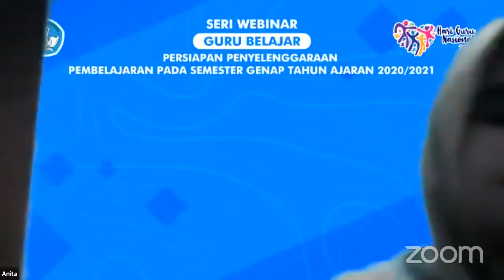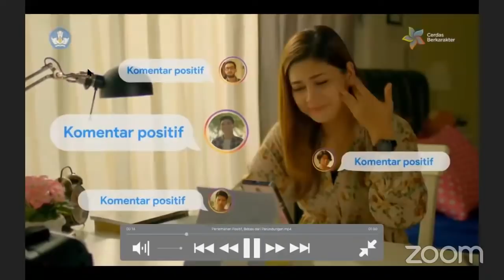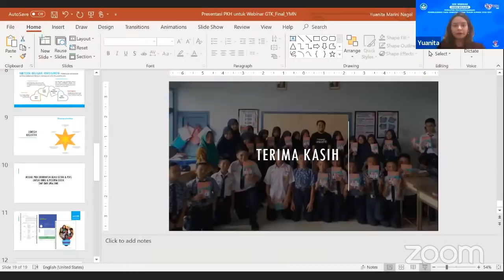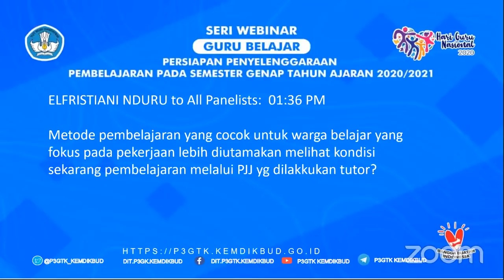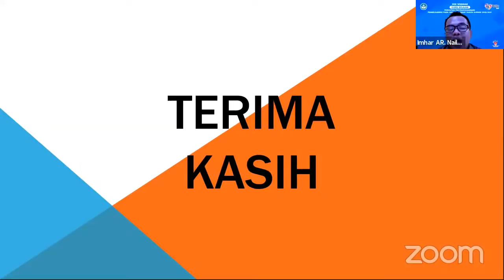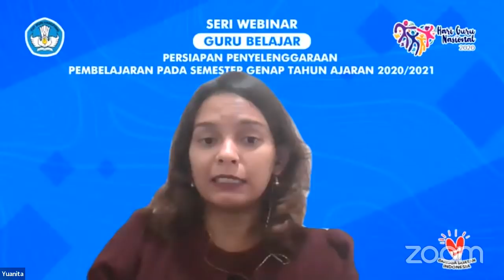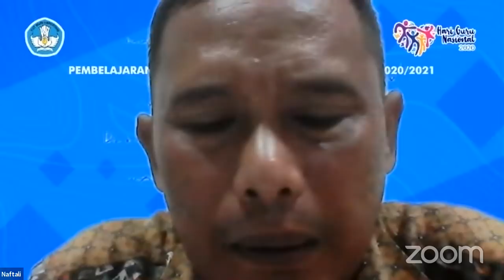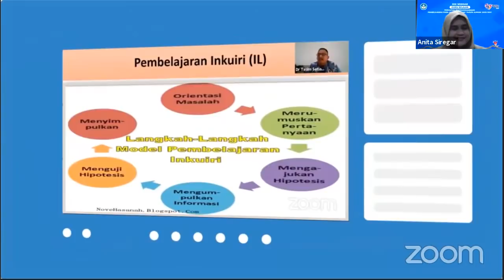Pendidikan Keterampilan Hidup